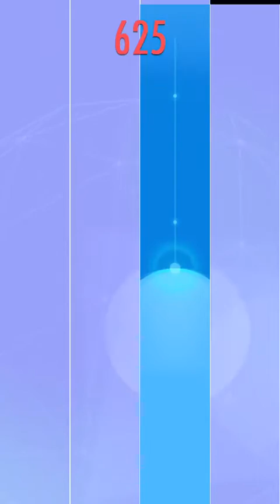Piano Tiles 2 - Free Loop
And here's the new song you get at startup after the update!